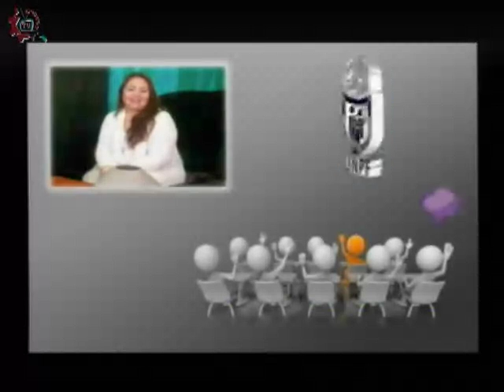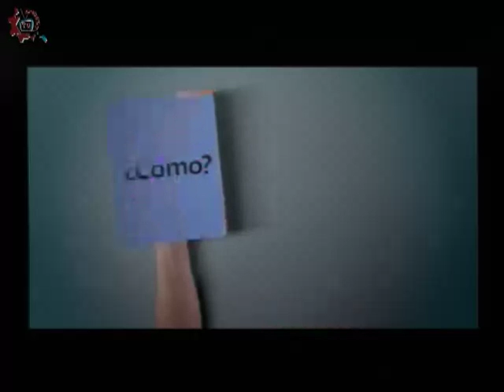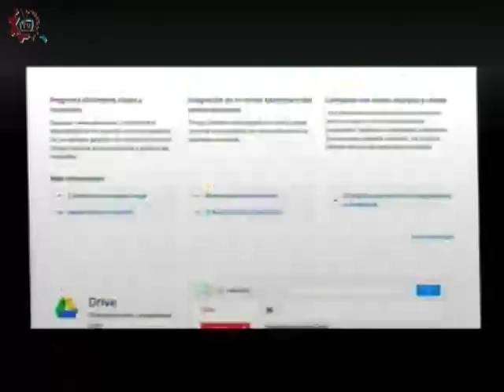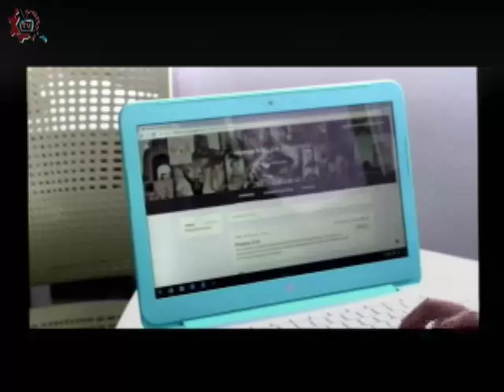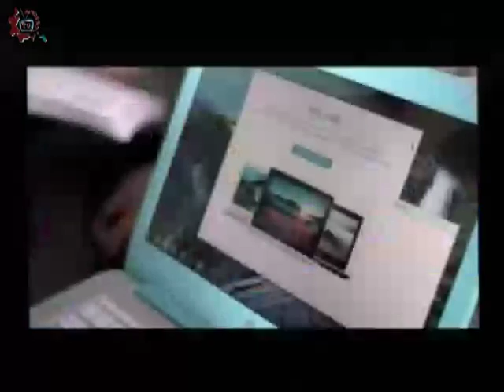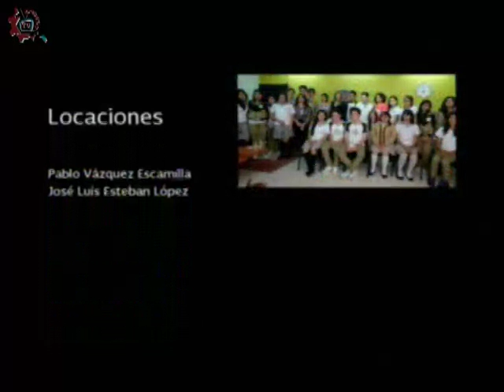20160921-CE1617/Papás participando/ Creatividad en el apoyo del estudio -EST 3 y 4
Papás participando. Creatividad en el apoyo del estudio. EST 3 y 4. Invitados: Patricia, Rosaura, Martha, Rosario, Gloria, Tania, Jessica, Jose Guerra. Conduce: Leopoldo Brito. Fecha de emisión: 21 de septiembre de 2016. Este y otros programas los puedes ver